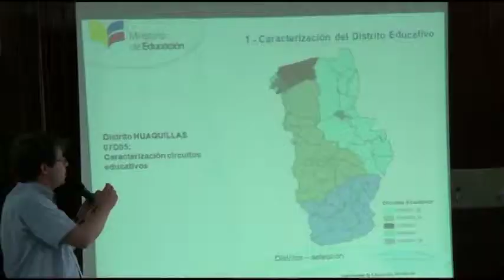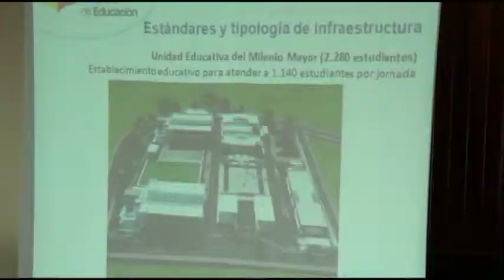29 NOVIEMBRE PRE MINISTRO DE EDUCACION FIRMO CONVENIOS CON AME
MINISTRO DE EDUCACIÓN FIRMO CONVENIO CON ALCALDES DE LA REGIÓN 7 EN BENEFICIO DE LA INFRAESTRUCTURA DE ALGUNOS PLANTELES.